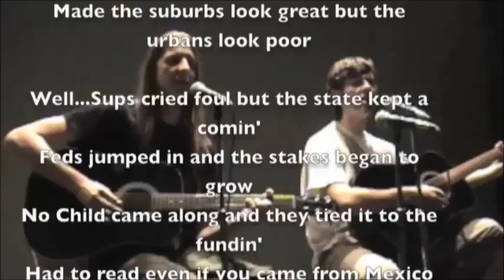Just too good to be true 2009